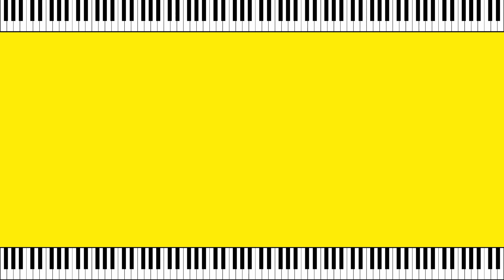Nobody's Perfect — Hannah Montana (Miley Cyrus) | Piano Tutorial